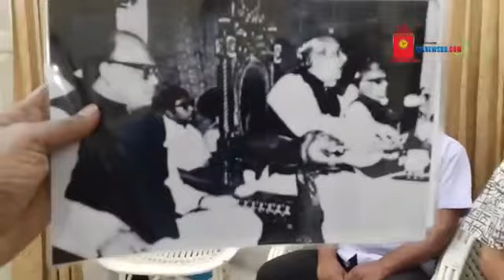সিলেট-৩ আসনের মানুষের সেবা করতে নির্বাচন করবেন সাবেক এমপি শফি চৌধুরী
সিলেট-৩ আসনের মানুষের সেবা করতে নির্বাচন করবেন সাবেক এমপি শফি চৌধুরী। মানুষের ভাগ্যের পরিবর্তন ও গণতন্ত্র পুনরুদ্ধারে এ নির্বাচনে অংশ নেওয়া জরুরি। এতে দল যে কোন ব্যবস্থা নিলে মাথা পেত নিব।